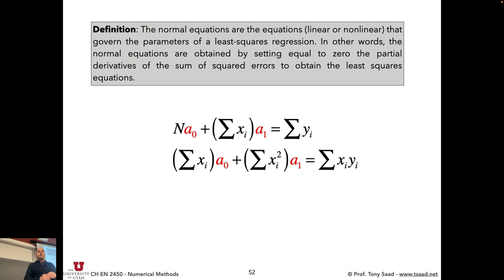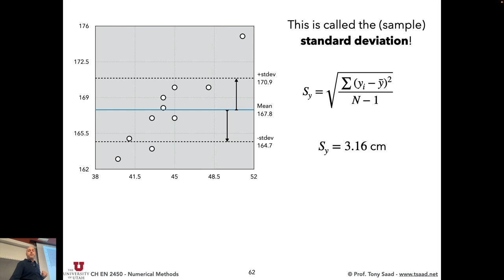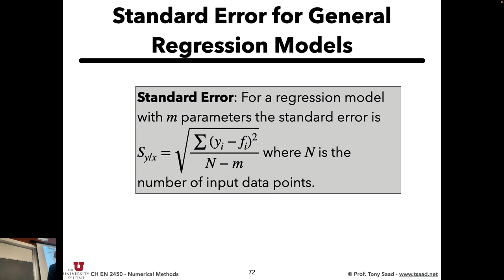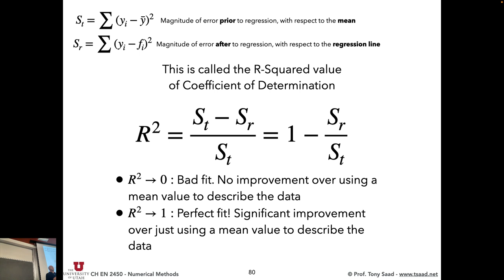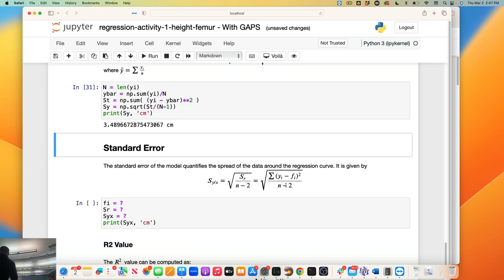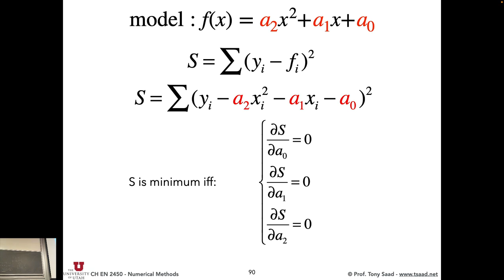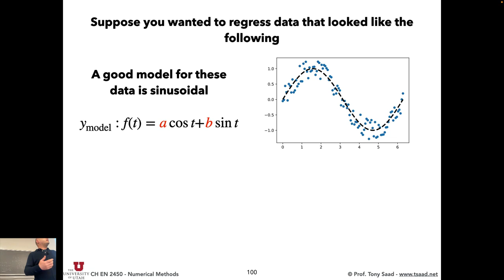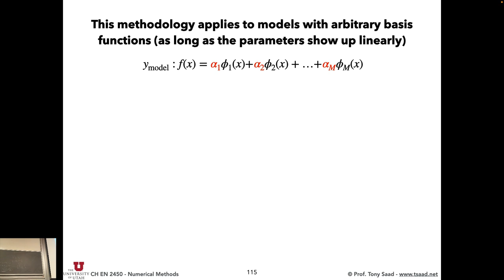Lecture 16 - Regression - Part 2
Standard deviaion, standard error, and R-squared (coefficient of determination).
Start discussion on generalized linear regression.